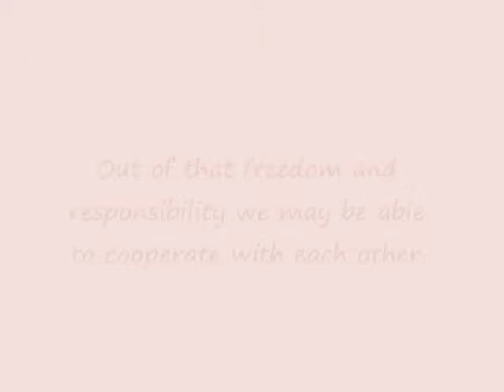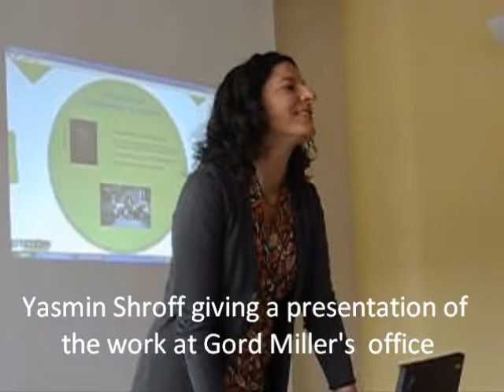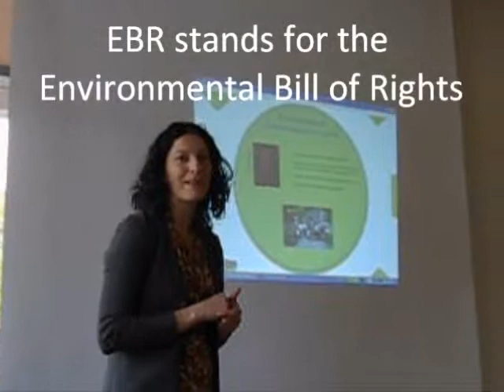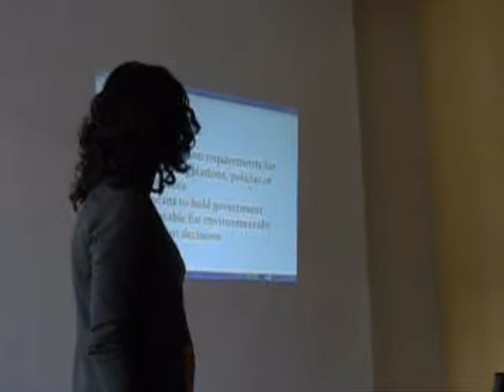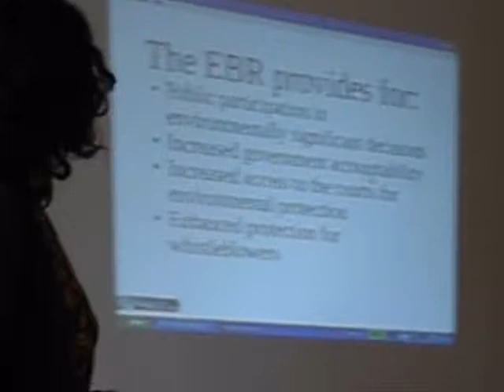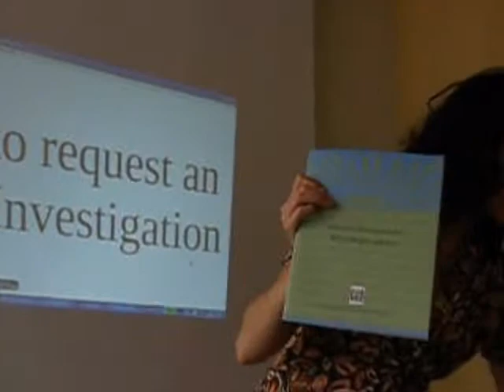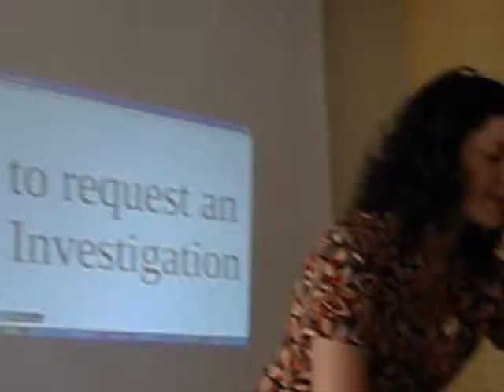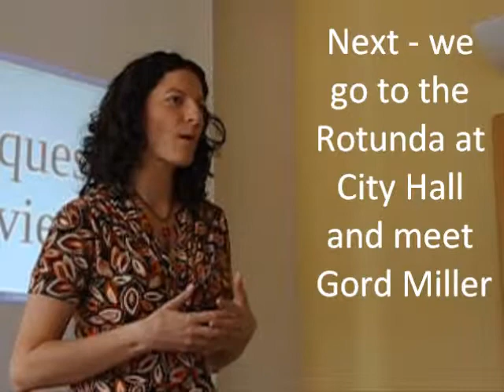1 Gord Miller Yasmin Shroff Claire Malcolmson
a meeting with Council of Canadians